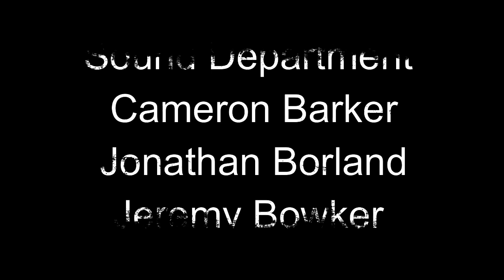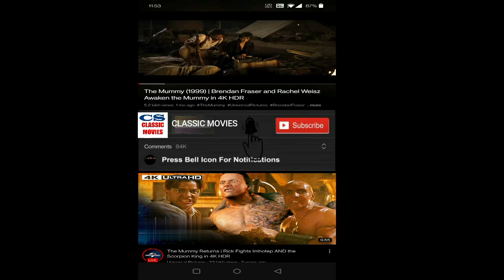Despicable Me 4 Movie 2024 || Steve Carell, Kristen Wiig || Despicable Me 4 Movie Full Facts Review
Despicable Me 4 2024 Movie || Steve Carell, Kristen Wiig || Despicable Me 4 Movie Full Facts Review

Despicable Me 4 is a 2024 American animated comedy film produced by Universal Pictures and Illumination, and distributed by Universal. It serves as the sequel to Despicable Me 3 (2017), the fourth main installment, and the sixth overall installment in the Despicable Me franchise. The film was directed by Chris Renaud, co-directed by Patrick Delage (in his feature directorial debut), produced by Chris Meledandri and Brett Hoffman, and written by Mike White and Ken Daurio.